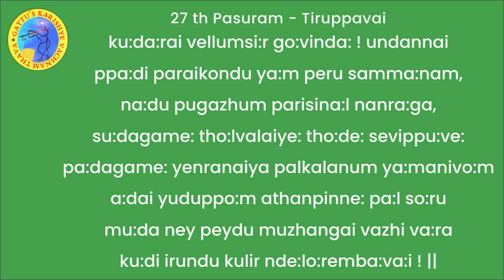Tiruppavai 27 th Pasuram - Meaning